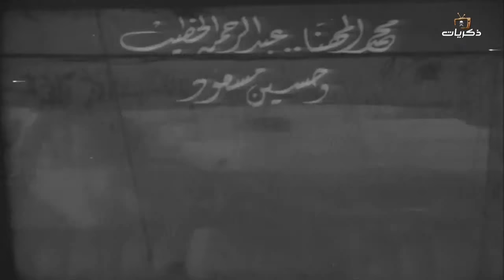مسلسل أيام لا تنسى الحلقة الثانية